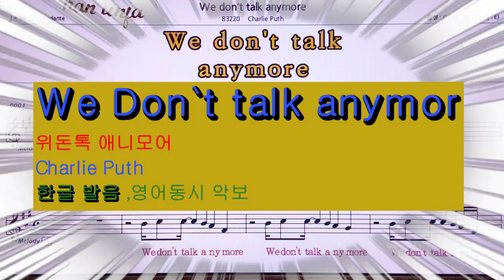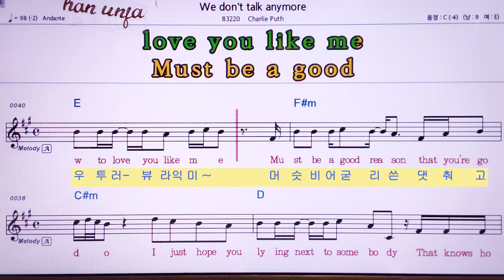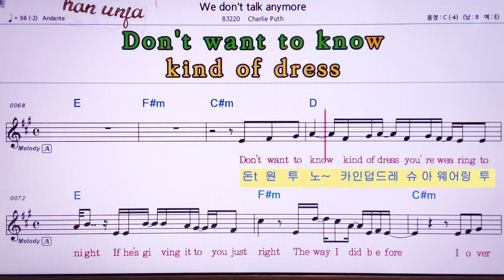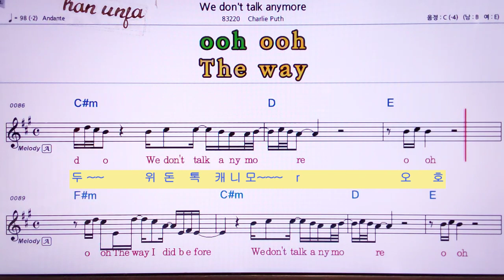한글 발음 영어 악보💖위 돈 톡 애니모어We don`t talk anymore/Charlie Puth 👍MR,노래방, 악보, 코드,Karaoke With Sheet Music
한글 발음 영어 악보💖위 돈 톡 애니모어We don`t talk anymore/Charlie Puth🤞Karaoke With Sheet Music/유투브 노래방 *악보 ,카라오케 , (Live Sound)カラオケ✌✔계속 업데이트합니다.💖